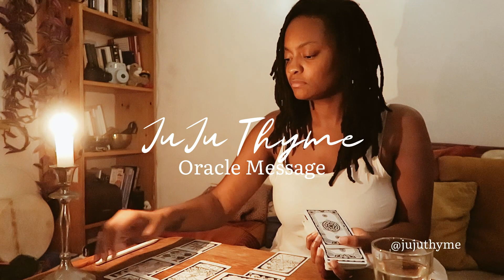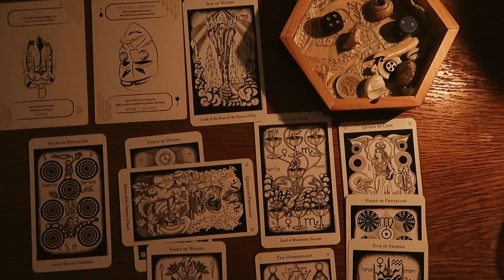How to take care of the vision Spirit has given you | Oracle Message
Hello, My name is Quavia, I am the creator of JuJu Thyme. Im an Oracle, a Mystic, a Writer and a witch. I channel oracular messages from the Divine Dark Cosmic Mother and Their messengers for guidance and alignment towards our long term goals and healing. I'm a student and a practitioner of Hoodoo & Afro- mysticism.

✨ My Published Journals/Books:

‼️‼️If anyone reaches out to you in the comments or in your DMs asking you for a reading, it is a SCAM 🚮🚫 I would never DM or comment asking to give you a reading! ALL bookings are made through:

Have Intention.
Pay Attention.
Be Purposeful.

This video is meant to provide spiritual insight for personal growth and improvement. All decisions made and actions taken after watching are of your own free will. This video should not be used in place of professional help and/or advice.